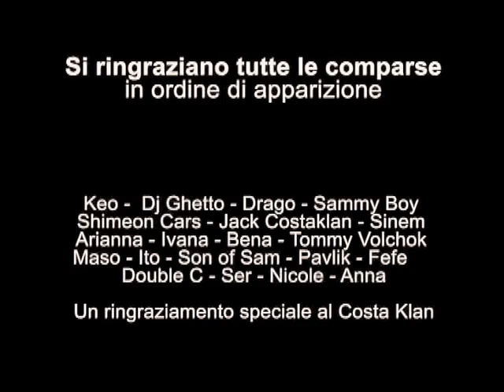Moder - Mai dire mai (official videoclip) prod. Dj Ghetto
video editing: Dario Procopio
regia: Max Penombra